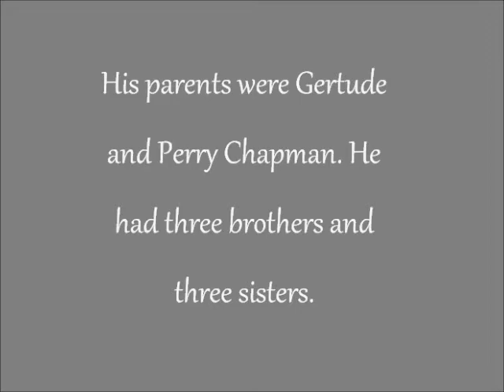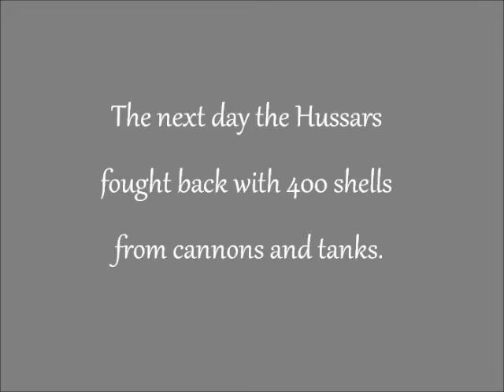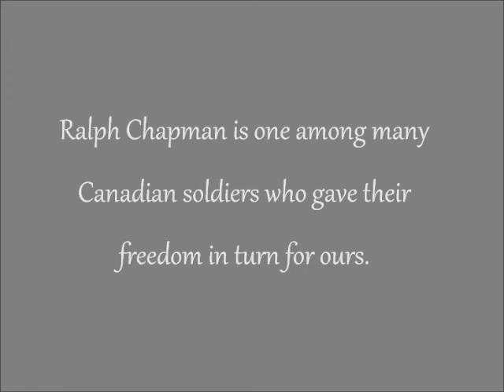Ralph Chapman, A Canadian Soldier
Ralph Chapman served with the 8th (Canadian) Hussars during the Second World War. He died while serving in Italy and is buried at the Coriano War Cemetery.